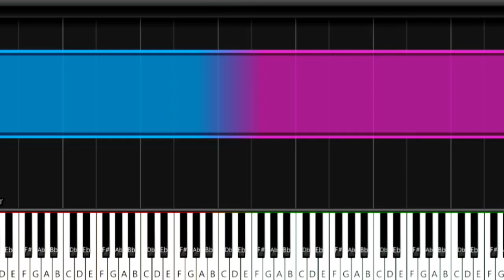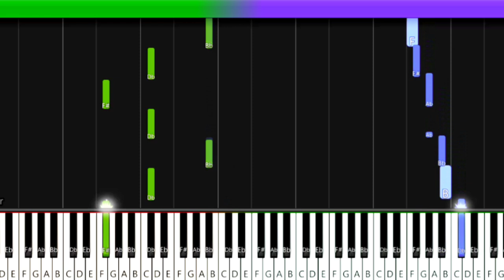Les Musique De Lamour | Richard Clayderman | Synthesia